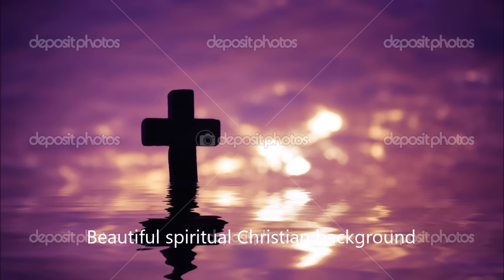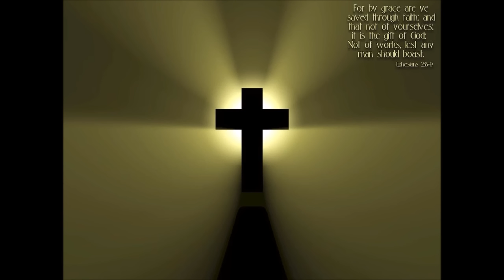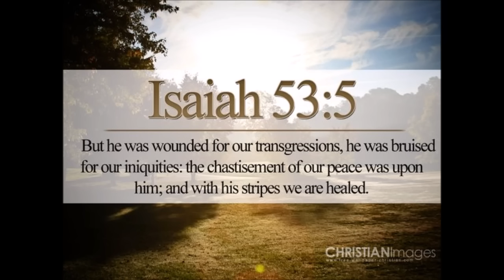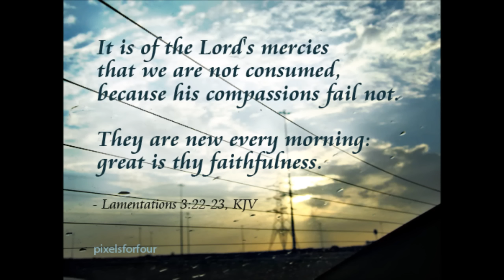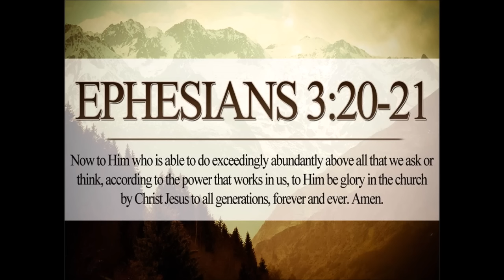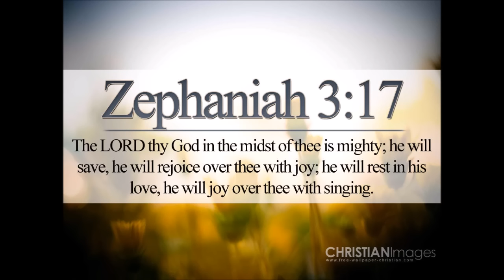OLD TIGRINYA MEZMUR COLLLECTIONS